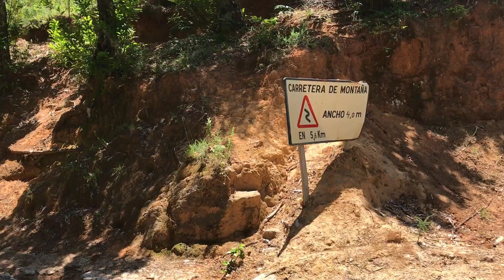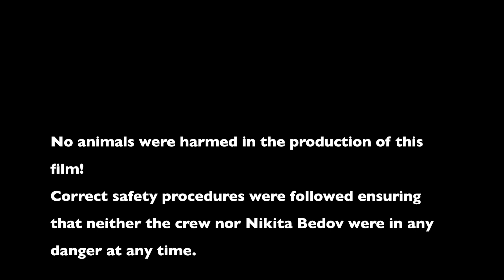Vipers, Bats and Ibex on the Cliffs - Spain's Most Elusive Ep. 1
Join the search for an elusive viper on rugged cliffs, caves and plantations of Southern Spain. Deep in the Sierra Blanca mountain range I encounter ibex, scorpions and even a sleeping bat!
Many surprises along the way made it an unforgettable adventure!

(Has Spanish subtitles!)

With this episode begins my 3-part series about the most secretive of Spanish wildlife, taking you on a journey across much of the southern coast to eventually end up on the sunny beaches of Marbella.

Next episode - On the Lynx's Trail    ...coming soon!

Final episode - Busy Beaches and Stinging Waves    ...also in the works!

No animals were harmed in the production of this film. Correct safety procedures were followed at all times ensuring that neither the presenter, the wildlife shown nor the crew were in any danger!

Handling wildlife as shown is not advised (especially with venomous and potentially deadly species!). Please leave wild animals to be wild and call a trained professional if a rescue or relocation is required!